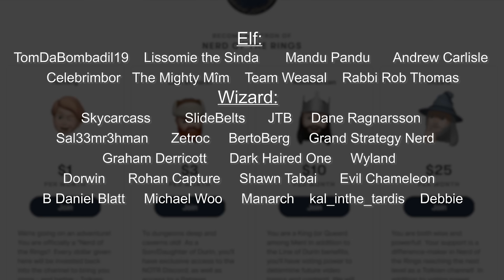Rings of Power Main Teaser BREAKDOWN | The Lord of the Rings on Prime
We've got a NEW Main Teaser Trailer for The Rings of Power featuring Khazad-dûm, Numenoreans, dialogue from elves and men, and some potentially MAJOR First Age moments, including the Oath of Fëanor & The War of Wrath!

Sauron - Jerry Vanderstelt
Minas Tirith - Ralph Damiani
Isengard - WETA
Galadriel and Celeborn at Lake Evendim - Ted Nasmith
Fingolfin leads the host across the Helcaraxe - Ted Nasmith
Death of Finrod - Anke Eissmann
Numenorean Armor - Turner Mohan
Numenorean - Matthew Stewart
Gandalf shows Aragorn a Sapling of the White Tree - Darrell Sweet
The Chamber of Mazarbul - Tulikoura
The Eastern Arches - Alan Lee
The Oath of Feanor - Ted Nasmith
The Oath of Feanor - Bella Bergolts